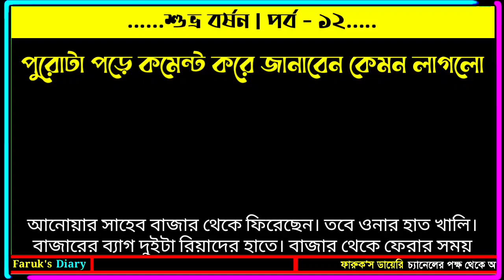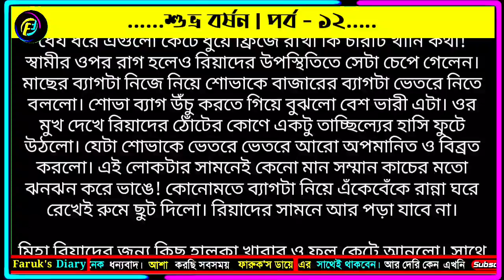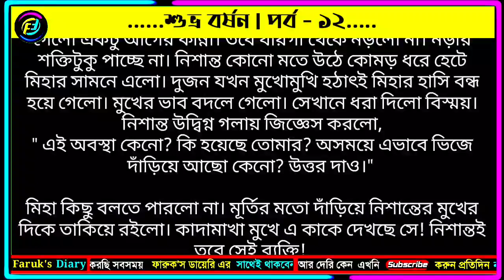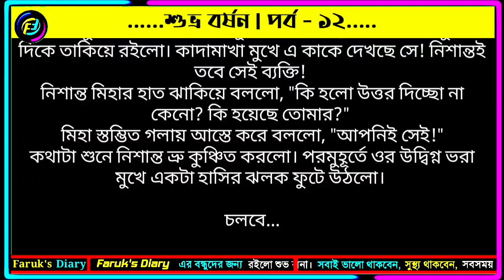শুভ্র বর্ষন | পর্ব - ১২ | ভালোবাসার চমৎকার একটা ধারাবাহিক গল্প | Valobasar golpo | Faruks Diary